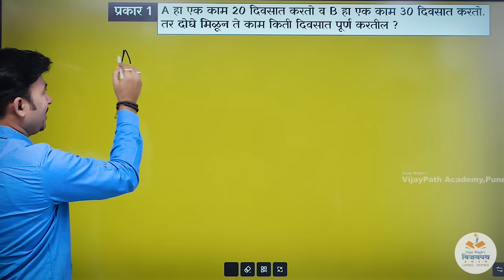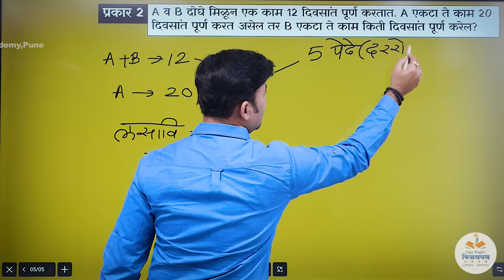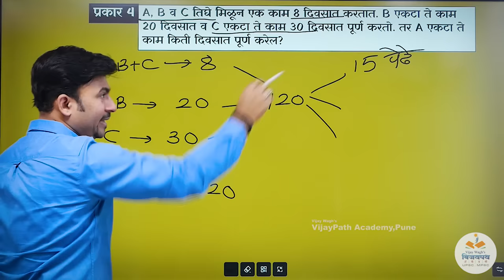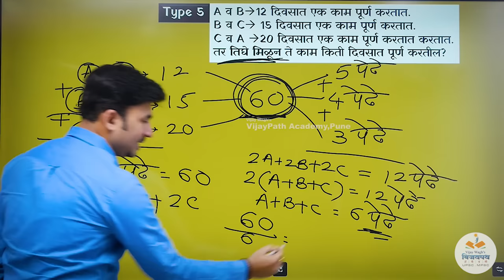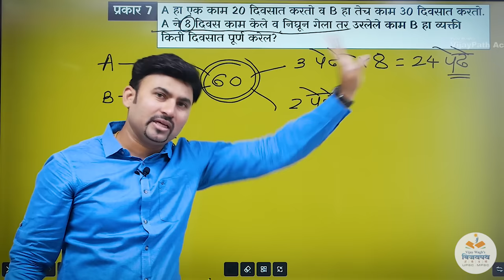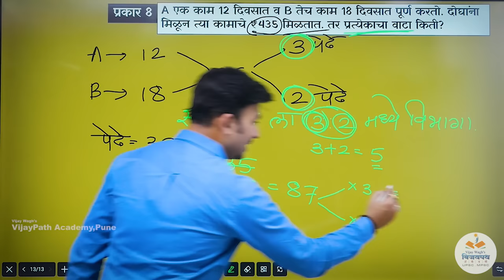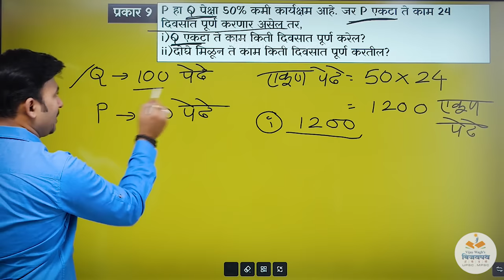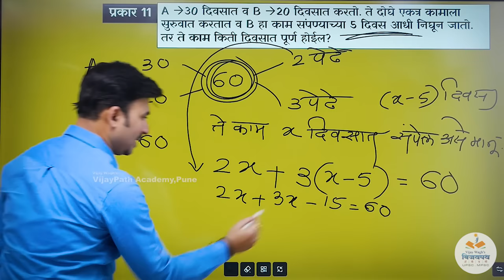काळ व काम | Time And Work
काम काळ वेग | Time And Work

*वैशिष्ट्ये:*
1. *फक्त 50 विद्यार्थ्यांची बॅच*
2. MPSC परीक्षा भविष्यात online होणार हा विचार डोक्यात ठेवून App द्वारे Online test व Analysis!
3.कमी विद्यार्थी संख्या त्यामुळे स्वतः विजय वाघ सरांचे *(8 Govt Post holder)* वैयक्तिक मार्गदर्शन.
4. अभ्यासिकेची सोय.
5. Installment मध्ये फी भरण्याची सोय. *यामुळेच ज्यांनी दुसरीकडे इतर ठिकाणी क्लास केलेले असतात अगदी ते सुद्धा पुन्हा आमच्याकडे क्लास लावतात.*

mpsc
mpsc combine
logical reasoning